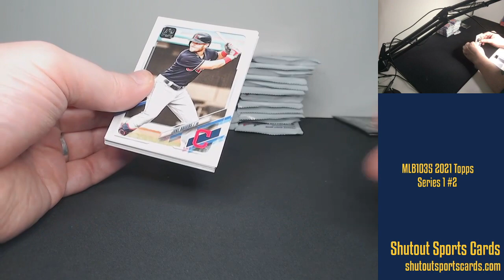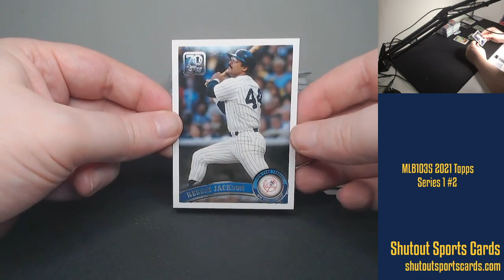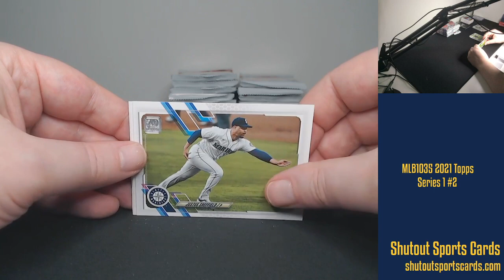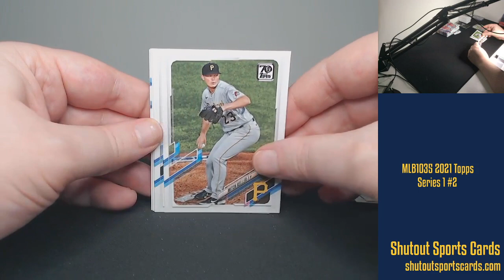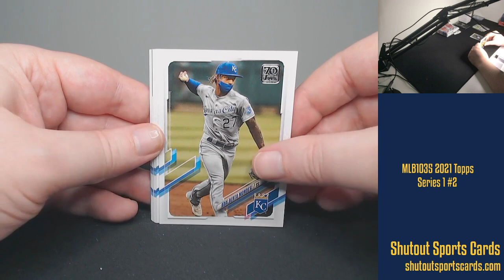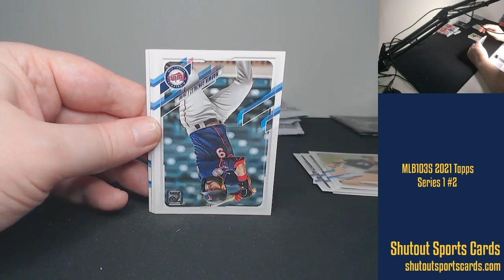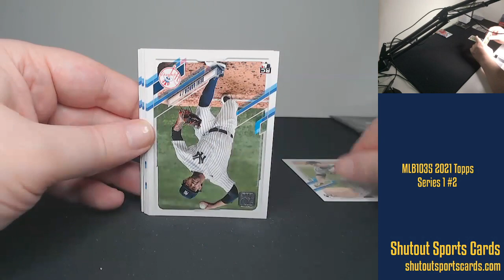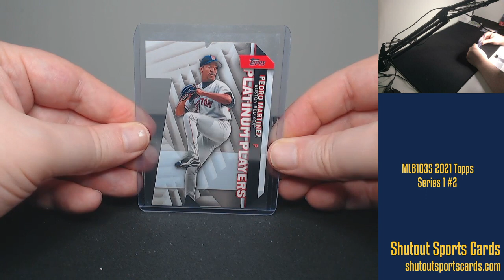MLB1035 2021 Topps Series 1 #2 - Random Division Jumbo